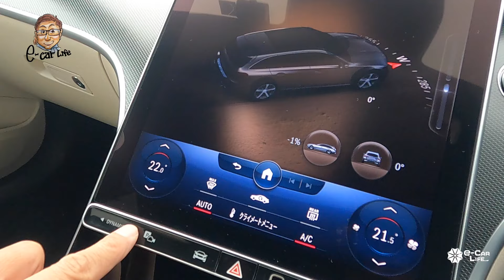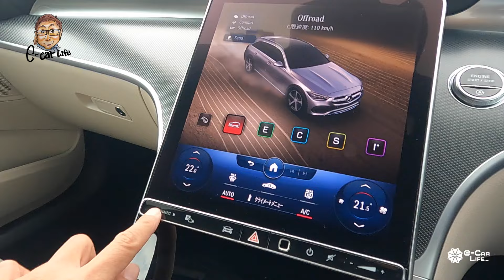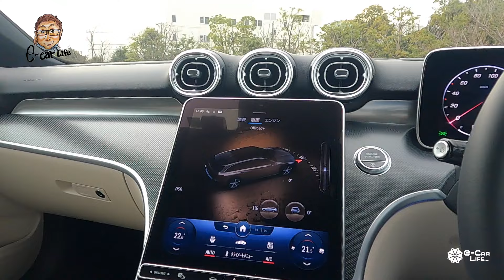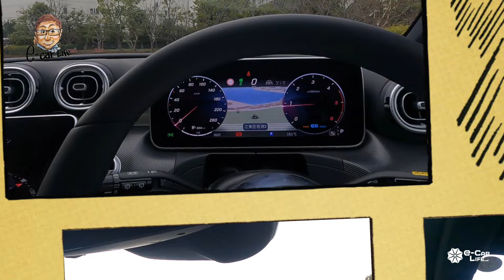メルセデス・ベンツ C220d オールテレイン 【試乗&レビュー】オフロード走行モードも備えたアクティブなクロスオーバー!! E-CarLife with 五味やすたか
Test Car：C220d 4MATIC All-Terrain
価格：¥7,960,000
全長×全幅×全高×ホイルベース：4,760×1,840×1,495×2,865mm
車両重量：1,870kg
駆動方式：4WD
動力源：2ℓ直列4気筒ディーゼルエンジン
最大出力：147kW(200ps)/3,600rpm
最大トルク：440Nm/1,800-2,800rpm